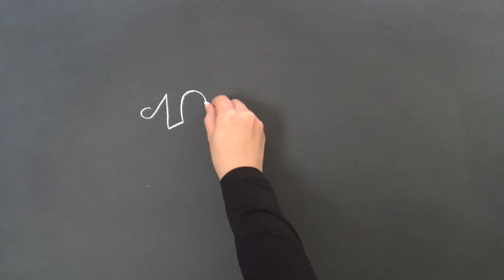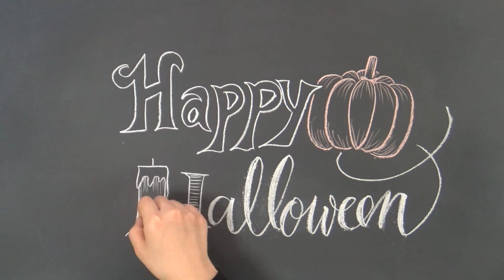【黒板アート】チョークアートの描き方(ハロウィン）DIY for halloween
「黒板アート、チョークアートって、どう描いたらいいの？」
「チョークアートの描き方が知りたい！」
「チョークアート、秋に何を描こう？」
「リボンの書き方ってどうしたらいいの？」

カフェやレストランの看板やメニューボードとしても目にするようになったチョークアート。卒業式でも活躍の黒板アート（チョークアート）ですが、黒板とチョークがお店やお家にあっても、おしゃれに描けない・・・。黒板アートやチョークアートを簡単に書くにはどうしたらいいの？どうやって書くの？とお悩みの方も多いのではないでしょうか？

今週の黒板アートはハロウィン（halloween)をテーマにお届けします。チョークアート、黒板アート、色の塗り方が難しいと感じている方もレタリングと簡単なイラストの組み合わせでできるチョークアートのご提案となっています！ハロウィーンの季節、チョークアートの素材で迷っている方の何か参考になれば嬉しいです！！

【目次】チョークアートの描き方(黒板アート）ハロウィン
00:00　オープニング
00:03　レタリングの書き方
00:23　チョークアートキャンドルの描き方
00:36　ハロウィン　カボチャの描き方
02:03    チョークアート 完成！

チョークアートメイキング動画では手元が見えるので、イラストとレタリングの描き方をご覧いただけます。インテリアとしても、お店の黒板のメッセージの横にも使えるイラストとなっています

この他にもチョークアート、黒板アートのメイキング動画、描き方を配信中です！

あなたの黒板ライフのお役に立てたら嬉しいです。

黒板、チョークのコツ、レタリングの書き方、ポイントなどは書籍「大人黒板おしゃれなチョークアートの描き方（ソシム）」でご紹介していますので、ぜひご活用下さい！

企業ブースの看板、イベントのボード、フォトブースなど作品のご依頼承っております。油性、水性画材を変え各種対応しております。

今までの大人黒板のデザイン動画は、こちらから

アマゾンにて表紙、中身などが少しご覧頂くことが出来ます。